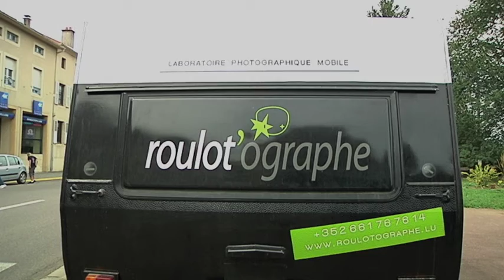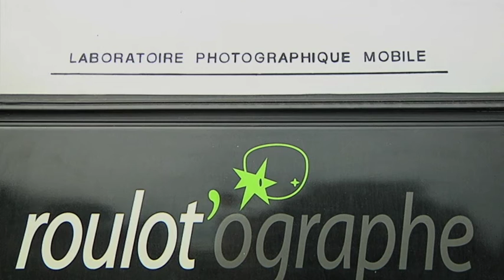Le mag culturel - "L'estafette"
Le mag culturel du Grand Rendez-Vous - Mirabelle TV.
Résidences d'artistes proposées par l'association L'estafette de Sierk les Bains.
Reportage : Alicia Hiblot
(Octobre 2010)